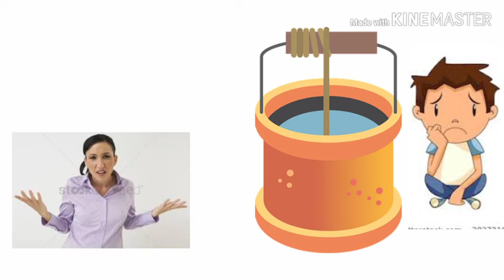life changing Story--জীবন বদলে দেওয়ার গল্প -- motivational short story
for more video commet to me